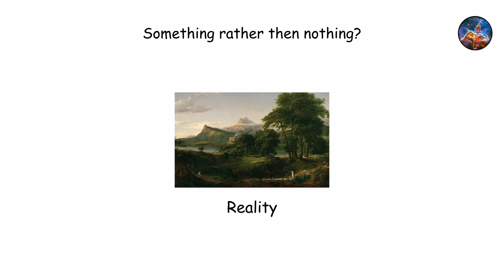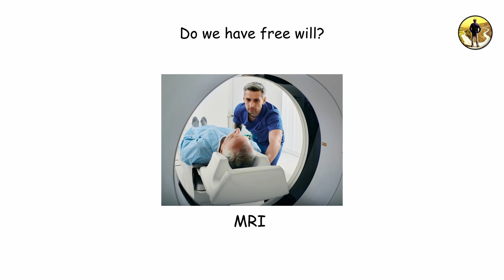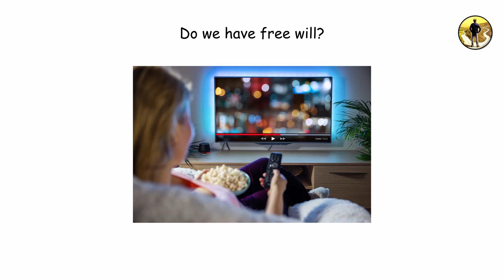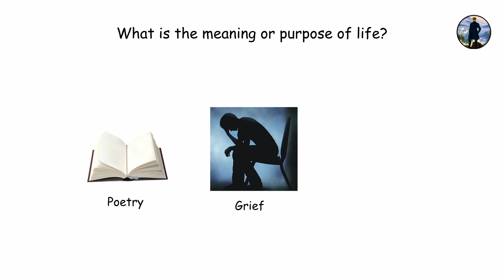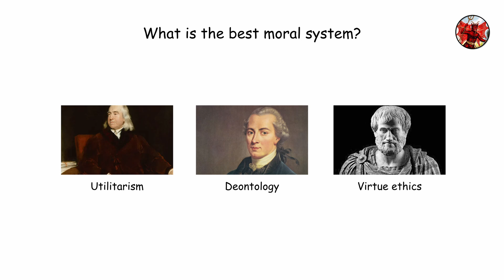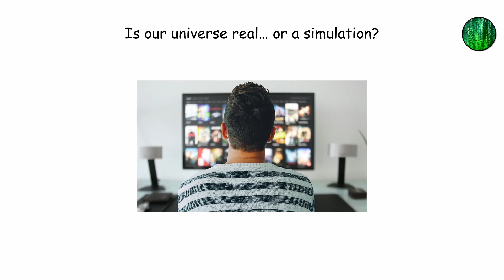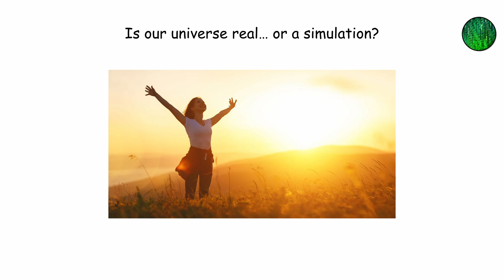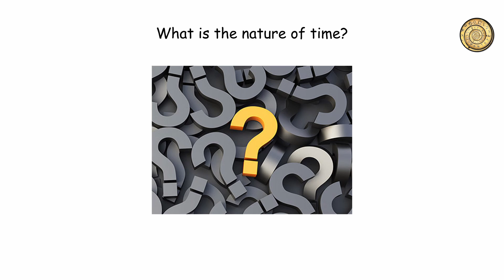Every Questions Science Can't Answer Explained In 9 Minutes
What are questions that science can't explain? In this video we explore some of the hardest philosophical questions that science up to this point haven't been able to answer.

-- TIMESTAMPS --
0:00 Something rather than nothing?
1:17 Do we have free will?
2:28 What is consciousness?
3:32 Purpose of life?
4:43 Best moral system?
6:13 Does God exist?
6:53 Is our universe real… or a simulation?
8:02 The nature of time?

The video explores the question of what existed before the universe, time, and space, pondering why there is something rather than nothing. It discusses scientific explanations like the Big Bang and quantum fluctuations, but highlights the mystery of why existence began at all.